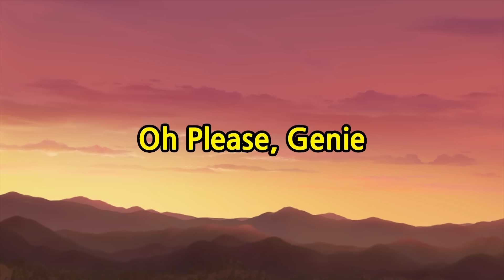[नवीन] Titipo Hindi Episode l टीटीपो सीजन 2 #10 ओह प्लीज़ जीनी l टीटीपो टीटीपो हिंदी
बर्नी से सुंदर फूलों की सड़क के बारे में सुनने के बाद, जिनी ने फूलों को देखने का फैसला किया। हालांकि, जिस दिन वह पिकनिक पर जाएगी, छोटी बसें और भारी वाहन ट्रेन गांव के दौरे के लिए जिन्न से पूछेंगे। जिन्न गार्डियन एक्स को देखकर उसके उदास दिल को शांत करने की कोशिश करता है, लेकिन वह फिर से टिटिपो की मदद करने के लिए गार्जियन एक्स को नहीं देख सकता था।